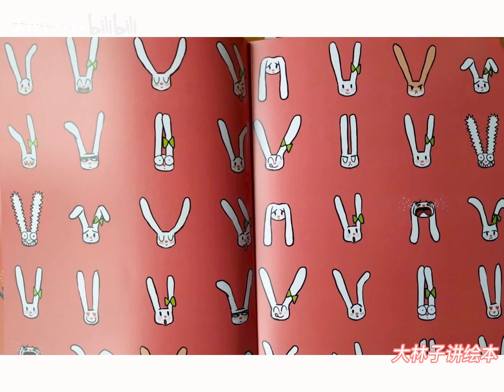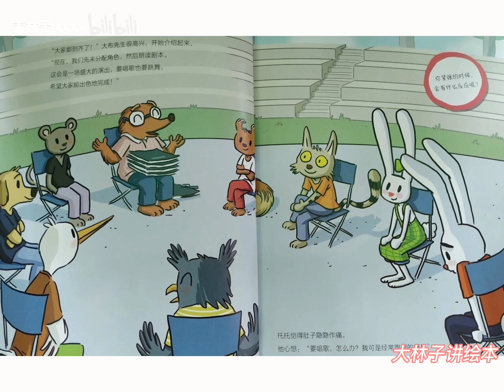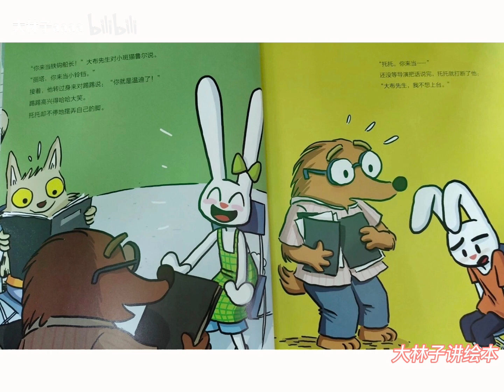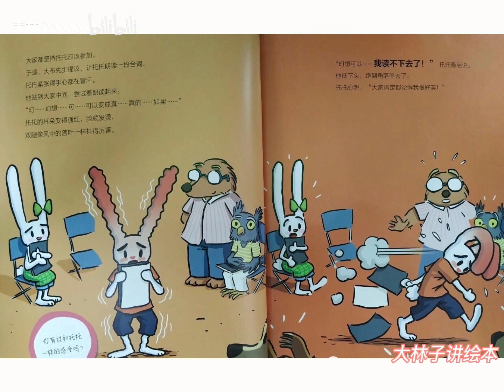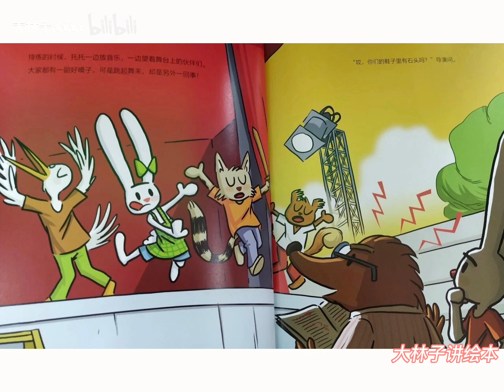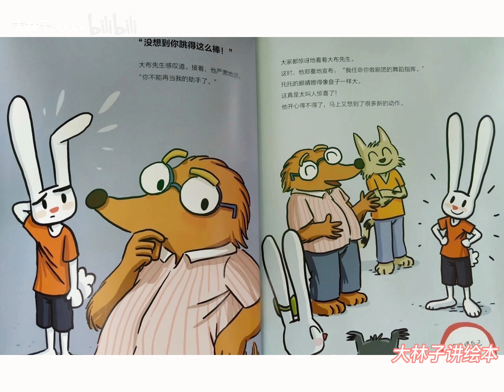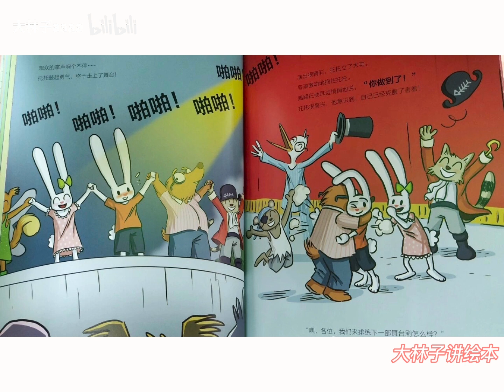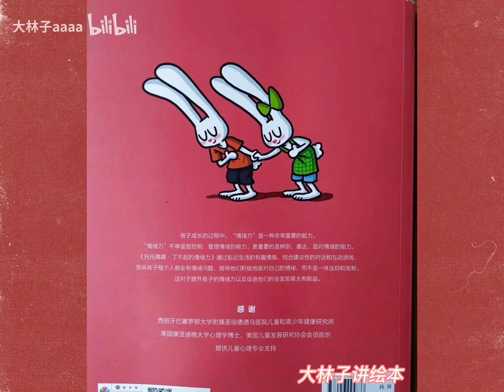《上台表演别害羞》｜大林子姐姐說故事｜兒童故事繪本｜有聲書｜睡前故事｜森林圖書館單篇童書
「大林子姐姐講故事系列」以輕快逗趣的口吻為孩子們帶來獨樹一格的故事體驗。

以生動有趣的故事情節、輕快逗趣的口吻，吸引了眾多孩子的目光。在講述故事的過程中，大林子姐姐注重與孩子的互動，引導孩子們參與其中，讓他們更加投入和專注。這樣的故事體驗不僅能夠提高孩子們的閱讀和聆聽能力，還能夠啟發他們的想像力和創造力。

此外，大林子姐姐講故事系列所呈現的故事情節和角色形象，也能夠啟發孩子們的思考和心智成長。這些故事中，講述了關於生活、情感、友誼、家庭等方面的故事，讓孩子們從中學習如何表達自己的情感，理解和尊重他人的情感，建立良好的人際關係，以及養成正確的行為和價值觀。讓孩子在快樂的故事體驗中逐步成長和成熟。

快來聽大林子姐姐講故事吧！

2023 母親節蛋糕預購8折起，憑序號滿額現折$50